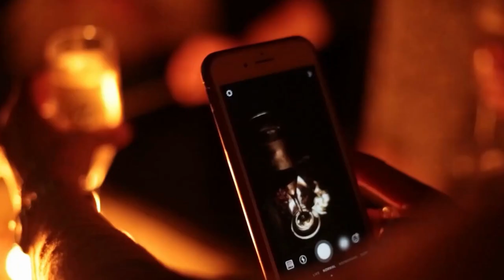✨ Success Spotlight Interview: Successful Branding Designer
BRANDING DESIGNER INTERVIEW ✨
Join us for an inspiring interview with two entrepreneurs in the branding and social media marketing space, Erica Powell of Erica Powell & Co. and Breanna Aponte of All About Your Brand. In this interview, they share Breanna's incredible journey from dropping out of college, to becoming a dancer for the NBA, to owning a dance studio, and her journey to owning a branding and marketing company.

Erica and Breanna share more about the behind the scenes of their business success stories, offering invaluable insights into the world of entrepreneurship. Discover the secrets behind running a thriving service-based business and gain firsthand wisdom on navigating the complex landscape of becoming a self made entrepreneur and what you can take away for your own coaching or service business. Get ready to be motivated and informed by the stories and strategies of these dynamic entrepreneurs!

*Breanna has rebranded since this video was recorded from All About It to The Soft Life CEO*

*This is an edited replay of the live interview in the Erica Powell & Co. Insiders Facebook group.*

✨ Like our videos to trigger the algorithm to help more entrepreneurs see our content. Share our videos with your friends and family who might enjoy our videos!

💬 Youtube is a community! Our videos are designed to be interactive and thought provoking! Comment on our videos to start the conversation, and we're looking forward to chatting with you.

FREE RESOURCES ✨
FREE Priority Matrix Tool → Free Planning tool to prioritize your to do list!
✨ FREE Catalyst Masterclass Series → Our 4 session FREE Masterclass Series is designed to help you reconnect with your big picture vision and create the foundations for a limitlessly scalable service business

CONNECT WITH ERICA
📸 Join Erica on Instagram → for brand and course launches, business building tips, strategies, and inspiration
🎬 Join Erica's free Facebook Group → join us in the Erica Powell & Co. Insiders group to be the first to hear behind the scenes updates and exclusive live videos

WORK WITH ERICA POWELL & CO.
💸 Interested in branding, website design, or coaching with Erica and her team? → Complete our business building questionnaire. This questionnaire takes 5 minutes, is mobile friendly, and helps us to learn more about your business and how we may be able to help you scale
→ Want to chat about what services may be best?